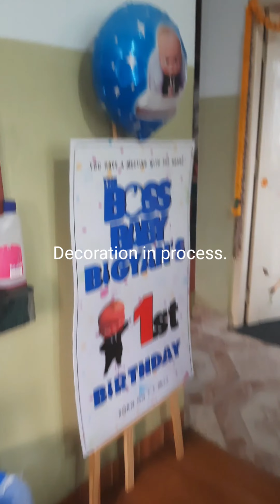Bigyan's first birthday 🎂 🥳 🎉